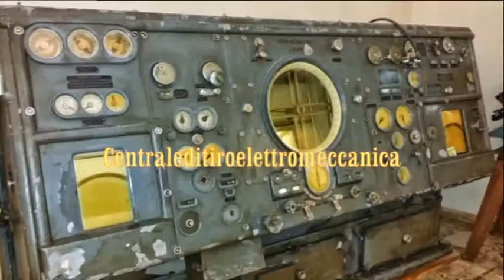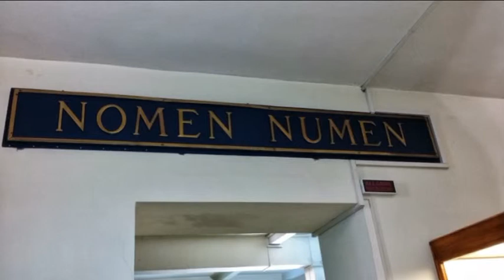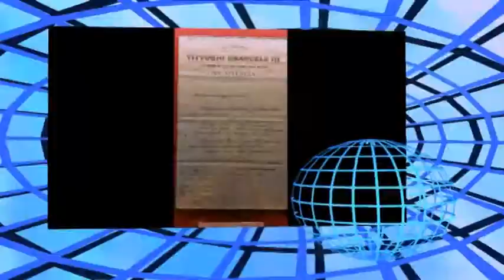Museo navale Venezia